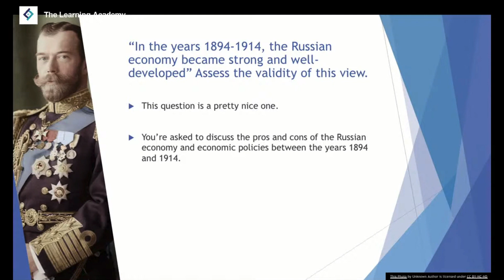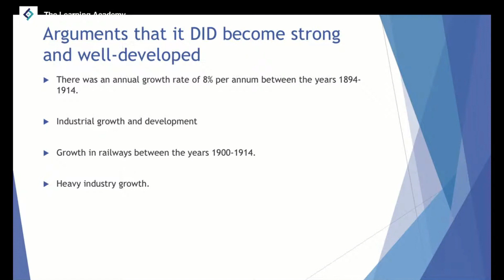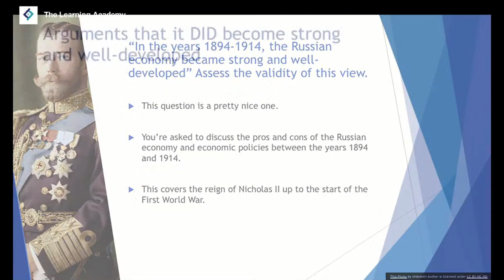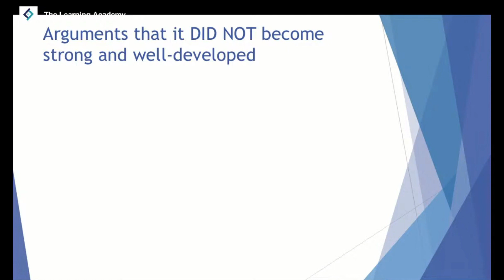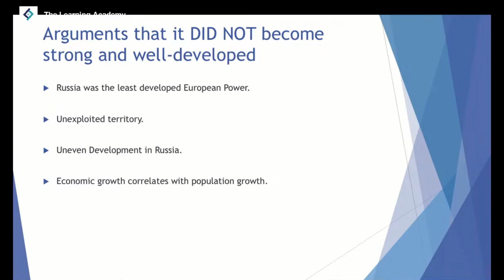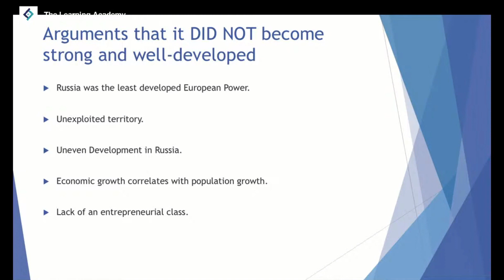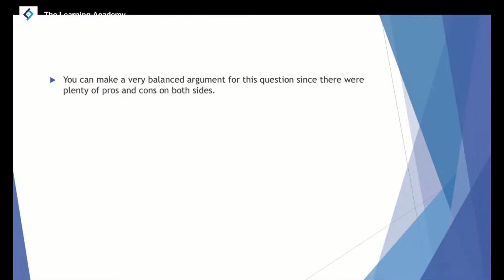Exam Question | Russia | A-Level History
In this lesson, we're going to look at a Nicholas II exam question.